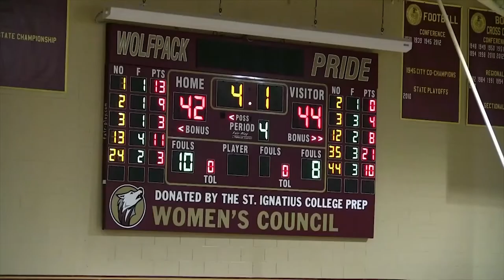MVP: Riley Doody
This week's MVP, guard Riley Doody of St. Ignatius College Prep, talks Beth Long though the buzzer-beating half-court shot that lifted St. Ignatius over DePaul Prep and describes his role as a leader of the team.